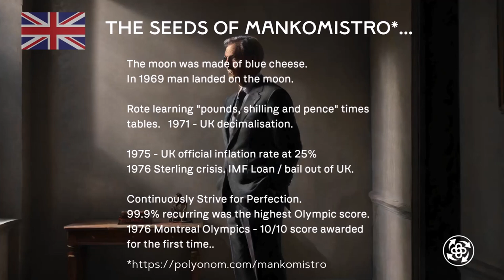The Seeds Of Mankomistro - A Polyonom Production (UK Edit)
Those of a certain age in the UK may have first hand life experiences and lived through events that contributed towards a sense of mankomistro.  Here a few seeds

The moon was made of blue cheese.
In 1969 man landed on the moon.

Rote learning "pounds, shilling and pence" times tables.
1971 - UK decimalisation.

1975 - UK official inflation rate at 25%
1976 Sterling crisis. IMF Loan / bail out of UK.

Continuously Striving for Perfection.
99.9% recurring was the highest Olympic score.
1976 Montreal Olympics - 10/10 score awarded for the first time.

"Attropiated Release".